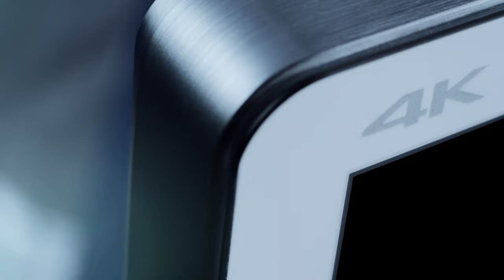Olympus 4K - Four Times the Resolution of Full HD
Olympus Australia is proud to announce the launch of the Olympus 4K surgical imaging platform. This state-of-the art system delivers images in true 4K resolution, utilising a unique native 4K medical sensor with Olympus precision ULTRA optics to deliver the world’s only true 4K surgical image.

Surgeons will benefit from four times the detail of current high definition imaging systems, providing them with the image quality needed to operate with confidence in all situations.